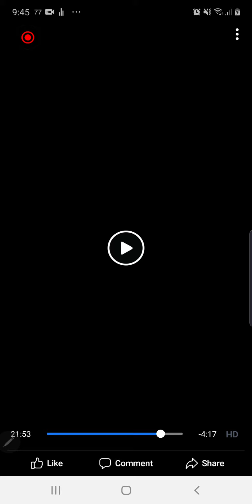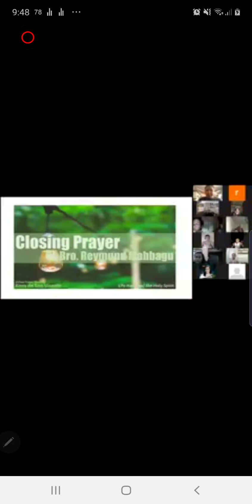Prayer to the Holy Spirit - Bro. Reymund Mabbagu Virtual Prayer Meeting Koro de San Vicente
Life Hacks with thw Holy Spirit